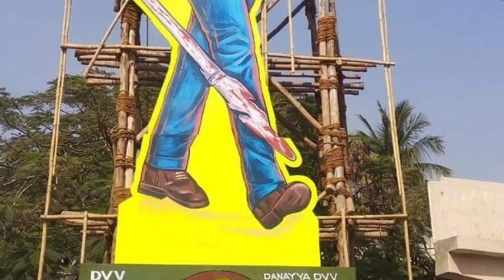Vinaya Vidheya Rama hangama |Ram Charan Fans bibastham | Vinaya Vidheya Ram Charan fans Rama Hungama